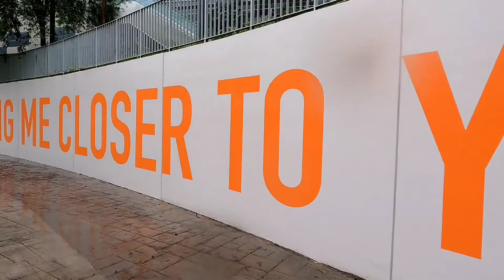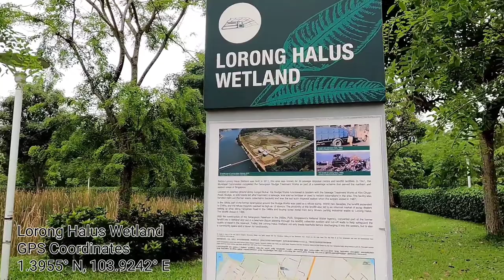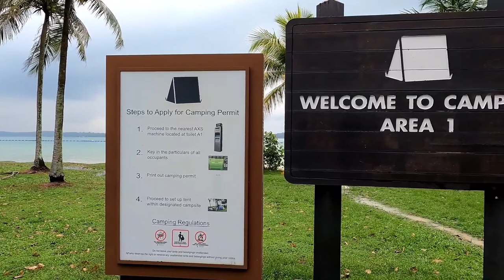Pasir Ris Park / BikePacking Camping [Part 1] / Singapore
Taking a brief pause from work and life, to go on a solo bikepacking/camping trip. Join me on my mini adventure as I camp for the first time at Pasir Ris Park, Singapore.

* Originally posted: 8th April 2021

0:00 Journey Begins
2:30 Route Change
5:04 Rain Stops
7:49 Lorong Halus Wetland
10:30 Stocking Up
12:43 Arrive at Pasir Ris Park
15:57 Setting Up Tent
17:04 Walkabout around Campsite
22:42 Tour inside the Tent
25:22 Time for Dinner
26:19 Shifting Tent location
29:30 Waiting for Sunset
30:20 Reflecting on the day
34:45 Gracerie Patisserie
37:42 Visit by the Police
38:55 Waiting for Sunrise
41:50 Pack Up & Depart

*All bottle caps were picked up and disposed properly.